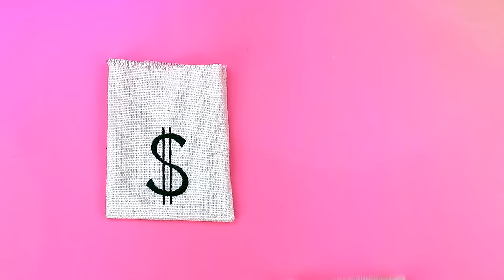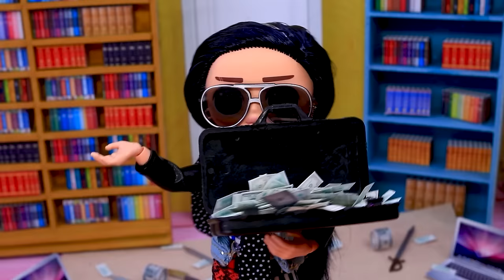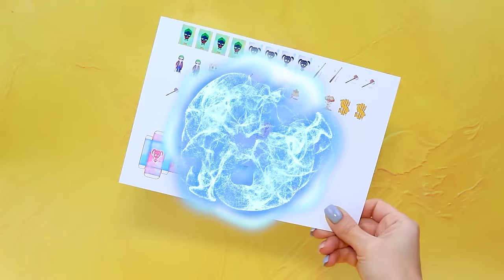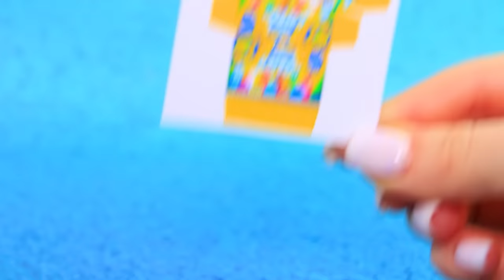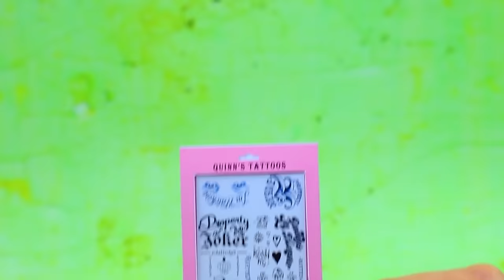Harley Quinn and Joker's Family / 30 LOL OMG Hacks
How are things in the Harley Quinn and the Joker's family? Let's find out together in our new video.

Supplies and tools:
• craft scissors
• artistic brushes
• utility knife
• tweezers
• light clay
• kanekalon
• modeling tools
• fake eyelashes
• dry pastel
• net
• athletic fabric
• satin fabric
• Harley Quinn toy bat
• doll choker
• eco leather
• buttons
• accessories for jewelry
• glitter
• colored tulle
• printed small playing cards
• decorative rhinestones
• metal rings
• half beads
• chain
• printed box template and cards
• plastic container
• pliers
• clear nail polish
• double thread fabric
• LaLidollars
• twine
• styrofoam
• chopstick
• ribbons